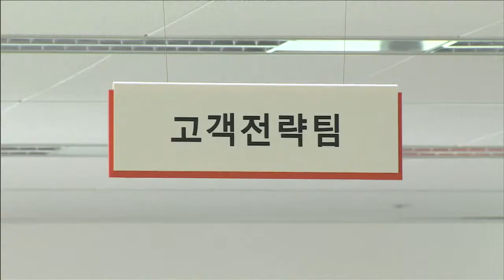한화생명 - 고객과 함께 성장하는 글로벌보험사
한화생명이 고객과 함께 성장하는 글로벌보험사의 비전 달성을 위한
고객중심경영을 실천하기 위해 지난달 고객중심경영 선포식을 진행하였으며, 이번달에는 조직개편을 단행했습니다.

또한 국내 3대 신용평가기관으로부터 보험금지급능력 최고등급인 'AAA'를 획득했습니다.